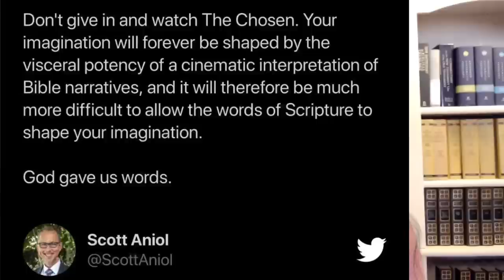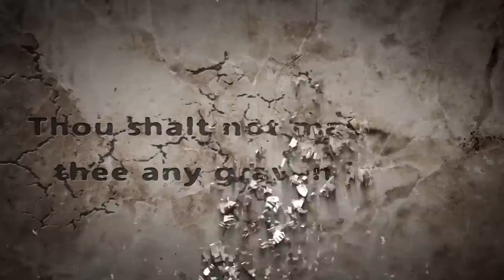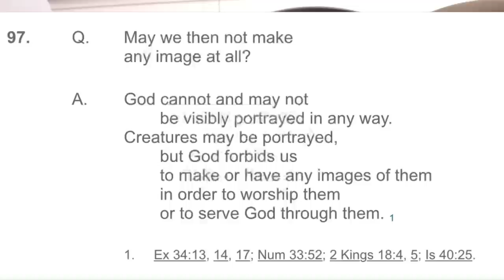Two Biblical Reasons Not to Watch The Chosen with Dr. Scott Aniol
Scott Aniol, PhD, Executive Vice President and Editor-in-chief of G3 Ministries and Professor of Pastoral Theology at Grace Bible Theological Seminary, discusses two Biblical reasons why we should not watch The Chosen TV series.

Dr. Scott’s website, with information about his books, podcasts, and social media links, is

Here is a brief article, explaining 10 critical concerns with The Chosen

Note from Doreen: I have had comments turned off of all my videos since 2009 because I don’t have an assistant or moderator, and my schedule is quite busy. You can reach me through direct instant messages Where I personally read and answer messages, albeit slowly because it’s just me without a staff. If I don’t answer right away, please write again and your letter will pop to the top.